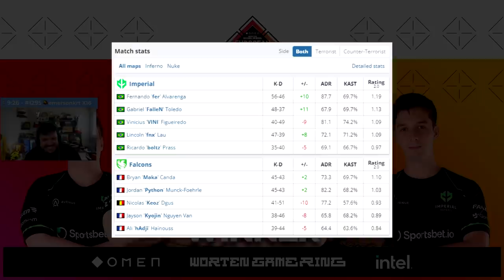Imperial vs Falcons - OMEN WGR | CSGO HIGHLIGHTS